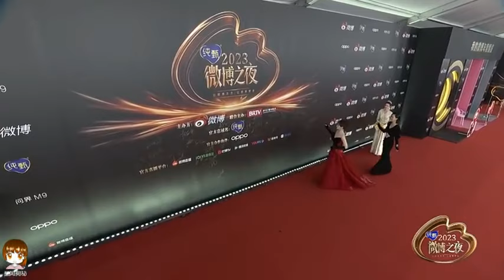Xa Thi Mạn & Lý Nhất Đồng - Thảm Đỏ Đêm Hội Weibo 13.01.2024